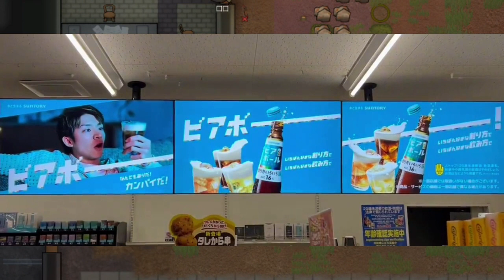【平野紫耀】ファミリーマートで発見！Number-iが店内広告で魅せる衝撃の瞬間！ファミマで発生中！Number-iの新広告がファンを熱狂させる理由!!?